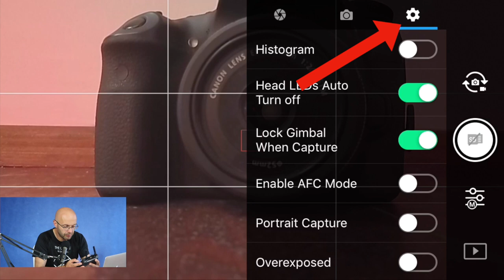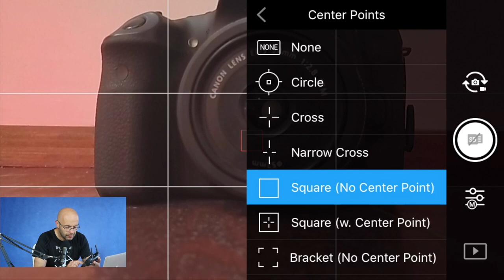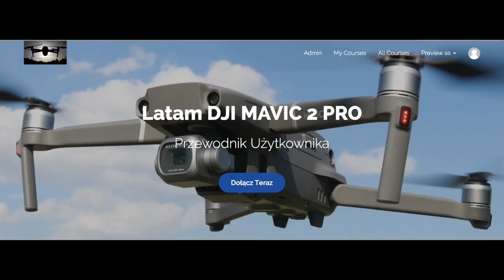DJI Go 4.0 - Jak Zmienić Kształt Punktu Centralnego Ekranu